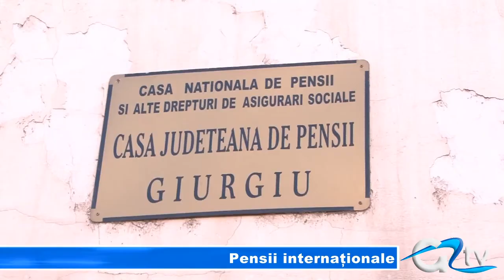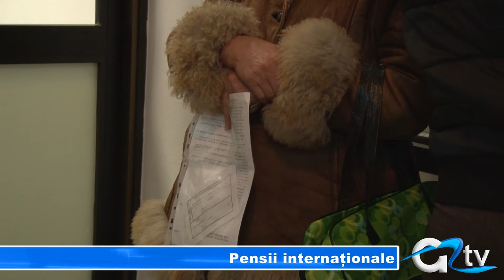PENSII INTERNATIONALE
Un român poate beneficia de mai multe pensii, dacă a lucrat legal în mai multe state membre ale Uniunii Europene. Asta în urma regulamentului comun după care funcționează toate statele aflate în spațiu comunitar. La Giurgiu, peste 20 de persoane au apelat la acest sistem. Ponderea cea mai mare a solicitărilor pe state o ocupă Spania, Italia și Germania.